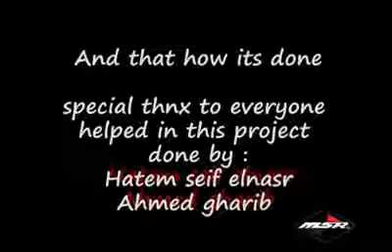Egypt Auto Cross 2009 @ Dream Park [HQ].